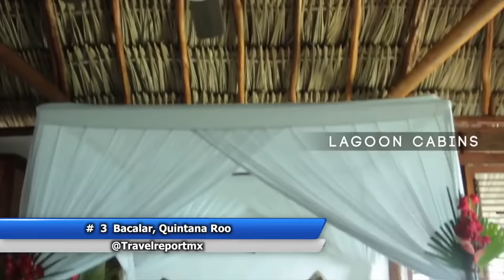10 nuevos Pueblos Mágicos para visitar este 2016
Déjate atrapar por la  fascinante historia, belleza surrealista, senderos solitarios con aroma a vino y café de olla. Todo esto y mucho más en estos paraísos terrenales